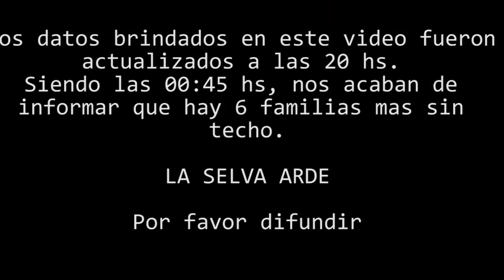Selva arde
1 de octubre de 2019 en Puerto Iguazú, Misiones, Argentina

    Con el fin de difundir lo que los medios callan, desde el pasado domingo parte de la comunidad Mirí Marangatú se está quemando, el fuego destruyó casas, templo y la misma selva. El incendio esta avanzando hacia el Parque Nacional Iguazú y hay mas gente en el lugar. Los recursos son muy escasos y el fuego está fuera de control, hay nuevos focos. Al contrario de lo que dicen los medios los cuales afirman que el fuego esta controlado.